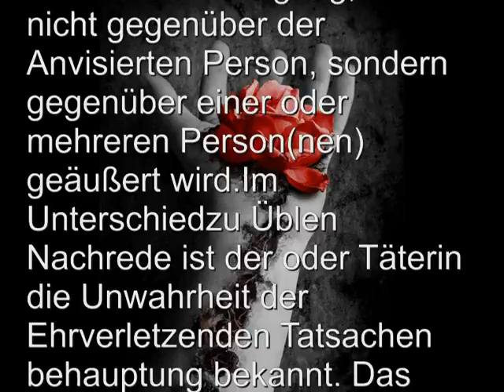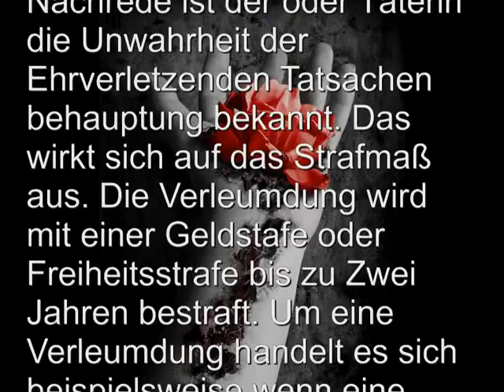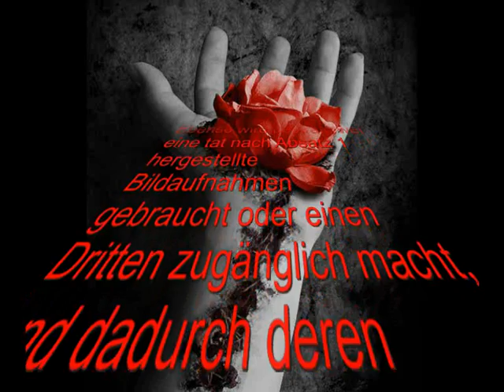Stopt den cyber - Mobbing